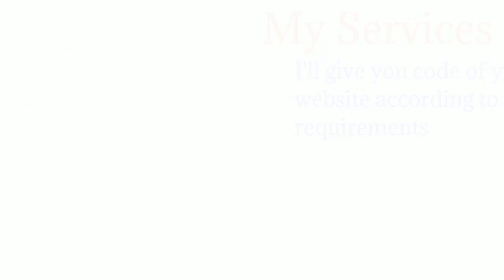11 March 2022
neeed of website final year project